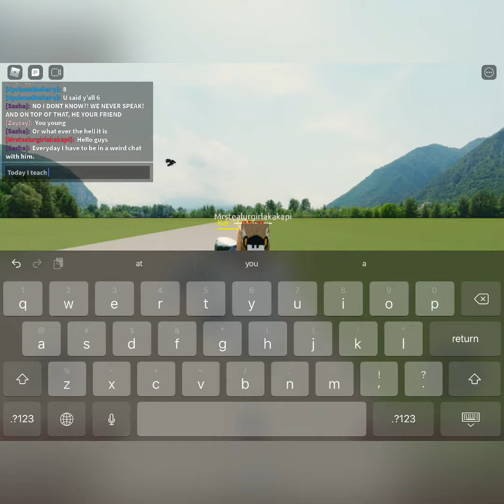How to fly